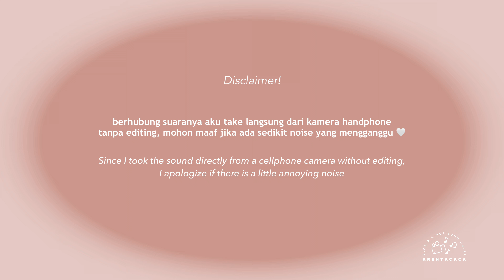Our Happy Ending - IU (live cover) | K-Influencer Academy 2024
Assalaamu’alaikuum!

“𝐝𝐨 𝐲𝐨𝐮 𝐤𝐧𝐨𝐰 𝐭𝐡𝐞 맛 (𝐦𝐚𝐭) 𝐨𝐟 𝐊𝐨𝐫𝐞𝐚?”

Halo temen-temen, apa kabar?
Saat mendengar kata “Korea”, apa yang terbersit di pikiran kalian?
Pasti Kpop atau Kdrama kaaaaan~
Kali ini aku mau bawain cover lagu Our Happy Ending dari IU (Ost. Hotel del Luna) secara live tanpa bantuan editing studio seperti biasa. Semoga kalian suka & perasaan dari lagu ini bisa tersampaikan dengan baik.
(Kalau pronounce-nya masih salah-salah tolong dimaafkan yaaa^^)

𝘞𝘩𝘦𝘯 𝘺𝘰𝘶 𝘩𝘦𝘢𝘳 𝘵𝘩𝘦 𝘸𝘰𝘳𝘥 "𝘒𝘰𝘳𝘦𝘢", 𝘸𝘩𝘢𝘵 𝘤𝘰𝘮𝘦𝘴 𝘵𝘰 𝘺𝘰𝘶𝘳 𝘮𝘪𝘯𝘥?
𝘋𝘦𝘧𝘪𝘯𝘪𝘵𝘦𝘭𝘺 𝘒𝘱𝘰𝘱 𝘰𝘳 𝘒𝘥𝘳𝘢𝘮𝘢 𝘬𝘢𝘢𝘢𝘢𝘢𝘯~
𝘛𝘩𝘪𝘴 𝘵𝘪𝘮𝘦 𝘐 𝘸𝘢𝘯𝘵 𝘵𝘰 𝘤𝘰𝘷𝘦𝘳 𝘵𝘩𝘦 𝘴𝘰𝘯𝘨 𝘖𝘶𝘳 𝘏𝘢𝘱𝘱𝘺 𝘌𝘯𝘥𝘪𝘯𝘨 𝘣𝘺 𝘐𝘜 (𝘖𝘴𝘵. 𝘏𝘰𝘵𝘦𝘭 𝘥𝘦𝘭 𝘓𝘶𝘯𝘢) 𝘭𝘪𝘷𝘦 𝘸𝘪𝘵𝘩𝘰𝘶𝘵 𝘵𝘩𝘦 𝘩𝘦𝘭𝘱 𝘰𝘧 𝘴𝘵𝘶𝘥𝘪𝘰 𝘦𝘥𝘪𝘵𝘪𝘯𝘨 𝘢𝘴 𝘶𝘴𝘶𝘢𝘭. 𝘏𝘰𝘱𝘦 𝘺𝘰𝘶 𝘨𝘶𝘺𝘴 𝘭𝘪𝘬𝘦 𝘪𝘵 𝘢𝘯𝘥 𝘵𝘩𝘦 𝘧𝘦𝘦𝘭𝘪𝘯𝘨𝘴 𝘰𝘧 𝘵𝘩𝘪𝘴 𝘴𝘰𝘯𝘨 𝘤𝘢𝘯 𝘣𝘦 𝘤𝘰𝘯𝘷𝘦𝘺𝘦𝘥 𝘸𝘦𝘭𝘭.
(𝘐𝘧 𝘵𝘩𝘦 𝘱𝘳𝘰𝘯𝘰𝘶𝘯𝘤𝘦 𝘪𝘴 𝘴𝘵𝘪𝘭𝘭 𝘸𝘳𝘰𝘯𝘨, 𝘱𝘭𝘦𝘢𝘴𝘦 𝘧𝘰𝘳𝘨𝘪𝘷𝘦 𝘮𝘦^^)

˖˵˵˵˵˵˵ଘ( ꈍᴗꈍ)⋆🌷

Let’s be fwiend!

kocnuni logo Copyright ⓒ Ministry of Culture, Sports and Tourism